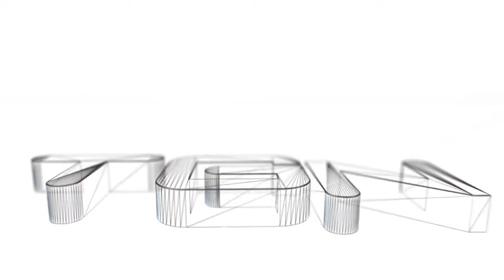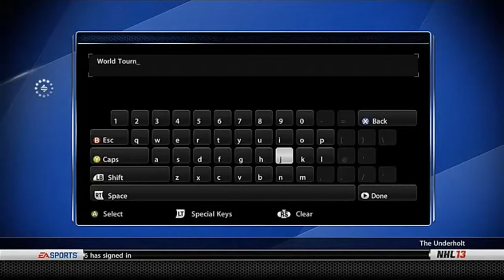FHL Week 1 Team Science VS Team Gangster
Welcome to the Fantasy Hockey League!

This is week 1, game 1 Team Science versus Team Gangster!

We stream on Twitch.tv all games! Hope to see you there!